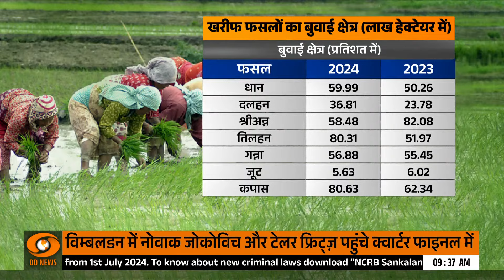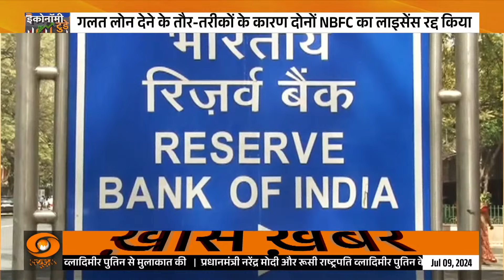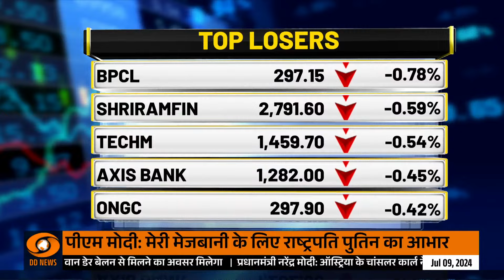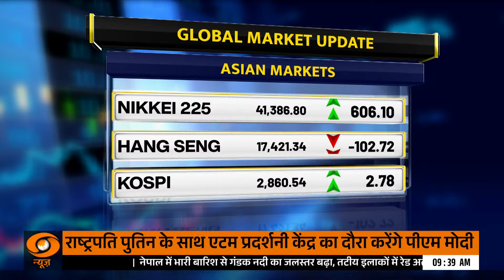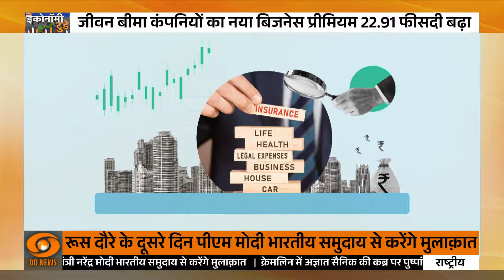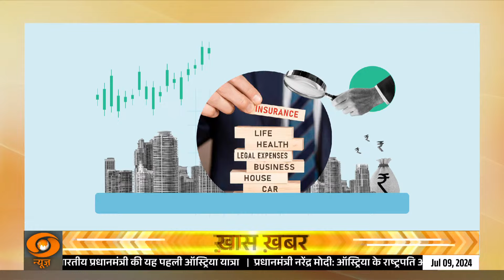Economy Today | विभिन्न क्षेत्रों में सरकारी पहलों से मिला रोजगार को बढ़ावा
कुछ प्रिंट और इलेक्ट्रॉनिक मीडिया द्वारा उद्धृत भारत में रोजगार पर सिटीग्रुप की हालिया शोध रिपोर्ट, जिसमें अनुमान लगाया गया है कि भारत सात प्रतिशत की विकास दर के साथ भी पर्याप्त रोजगार के अवसर पैदा करने के लिए संघर्ष करेगा, उपलब्ध व्यापक और सकारात्मक रोजगार डेटा को ध्यान में रखने में विफल रही है। रिपोर्ट में आवधिक श्रम बल सर्वेक्षण (पीएलएफएस) और भारतीय रिजर्व बैंक के केएलईएमएस डेटा जैसे आधिकारिक स्रोतों से जानकारी नहीं ली गई है तथा ये स्रोत रिपोर्ट का खंडन करते हैं। अत: श्रम और रोजगार मंत्रालय ऐसी रिपोर्टों का दृढ़ता से खंडन करता है जो सार्वजनिक डोमेन में उपलब्ध सभी आधिकारिक डेटा स्रोतों का विश्लेषण नहीं करती हैं।